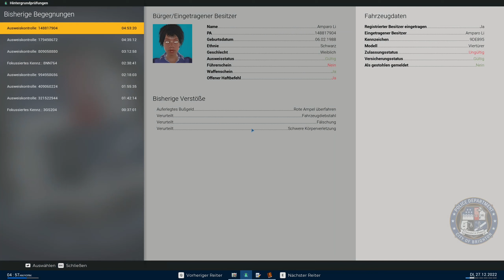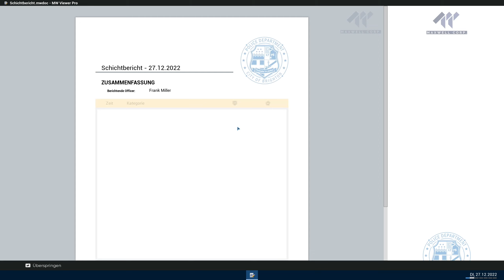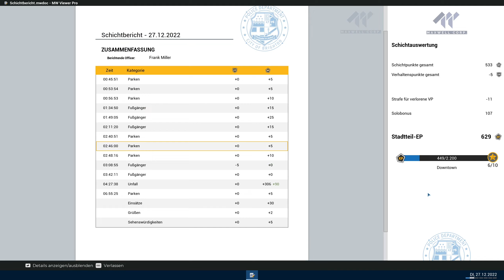Police Simulator 1.0 - 2.Staffel - #34 - "Frank souverän unterwegs !"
Endlich ist er zurück ! Frank Miller - der Bulle von Brighton. Die 2. Staffel im Simulationsmodus, mit jeder Menger Spaß, bissiger Kommentare und gschmeidiger Münchner Mundart mit DJ Nick.